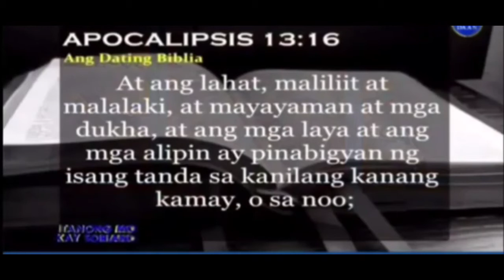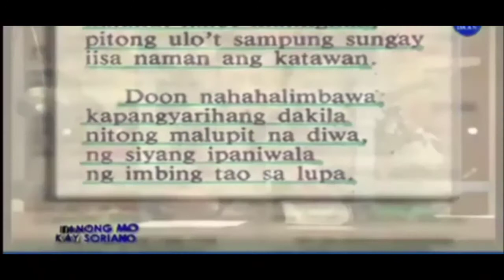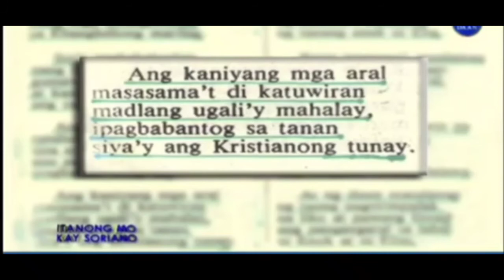Bro. Eli Soriano l Bible Exposition l Sino ang tinutukoy na 666?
Courtesy of Ang Dating Daan